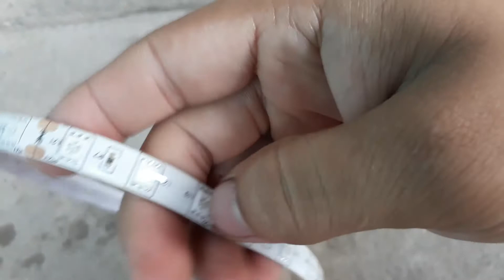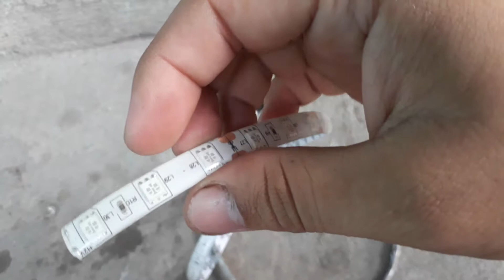Como ligar a fita de led EP 249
Como ligar a fita de led